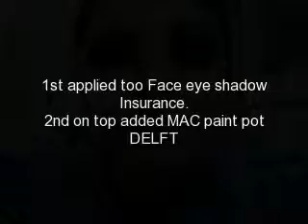My electric Blues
Hi YOUTUBERS!
It's ME again, with another look. I just did my eye make up this time because I was too lazy to do the other stuff lol, I was bored so I ust did the look hope everyone likes it & if you don't oh well lol. ANY Who enough reading and watch the video already!!!